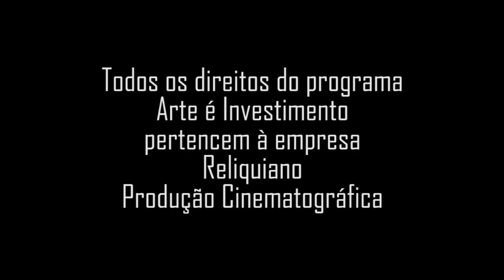Exposição coletiva "Rio Hoje" - 1989 - Paulo Herkenhoff, curador.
Programa: Arte é Investimento;
Data: Out/1989;
Apresentação: Marcia Soares;
Produção: Nelson Priori;
Resgate de Memória: Jorge Priori.

Links:
Museu de Arte Moderna Rio